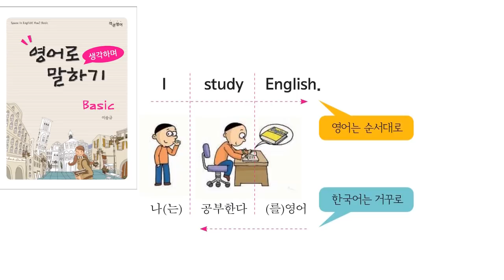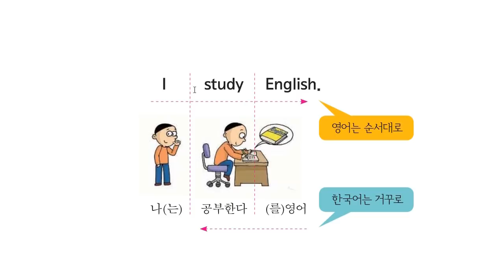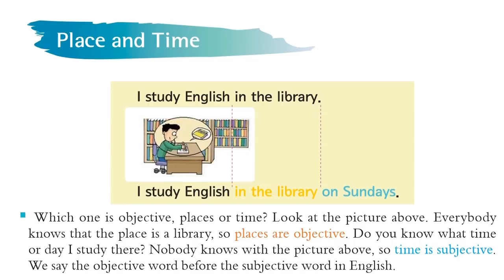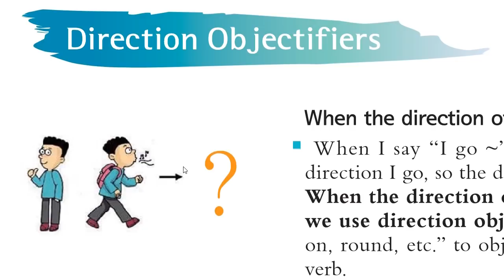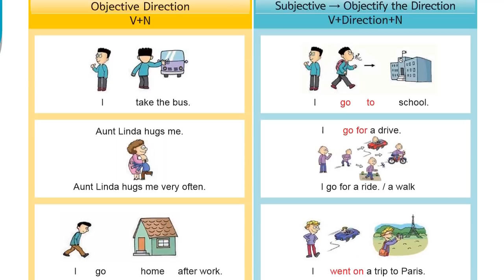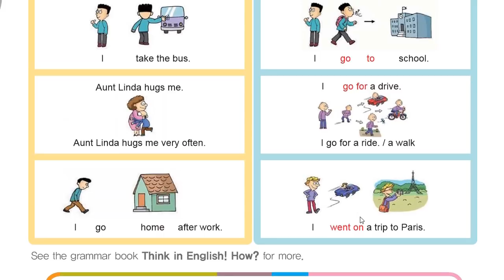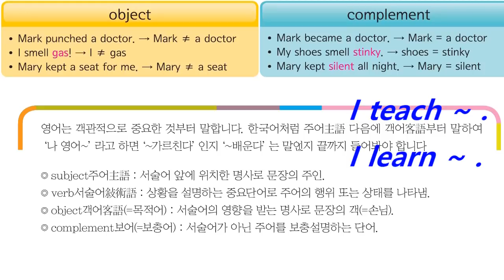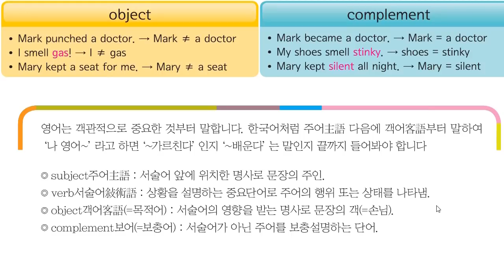[Basic 1] 영어 기초 개념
총3종 출간
1) 작문/회화 : Speak in English! How? : 핵심책
2) 문법  : 영어로 생각하기 : 설명서
3) 기초영어/단어 : 영어로 생각하며 말하기 :보조책
* 영어개인지도 : 전화와 카톡으로 작문과 회화 강의